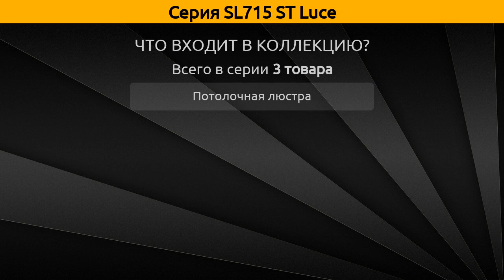SL715 ST Luce - потолочная люстра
Коллекция "SL715" от бренда ST Luce включает 3 товара, а в частности это потолочная люстра.

Серия SL715 ST Luce состоит из следующих артикулов:
Потолочная люстра - SL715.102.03, SL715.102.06, SL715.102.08;